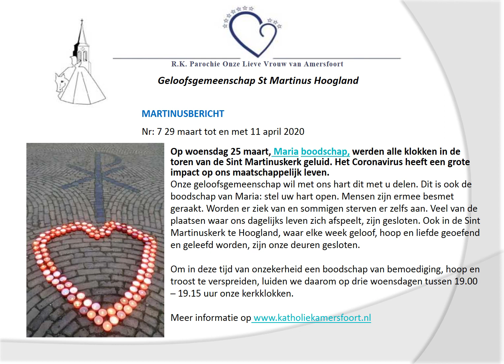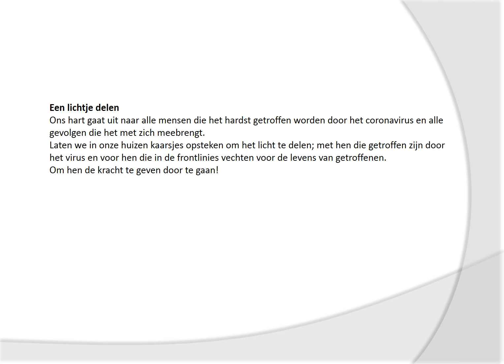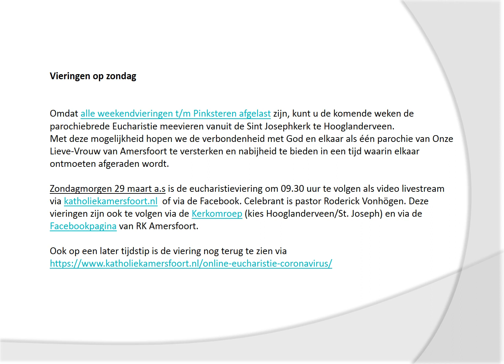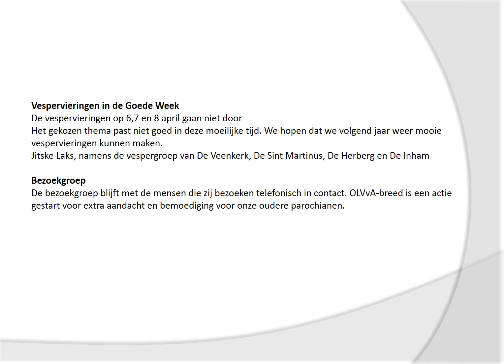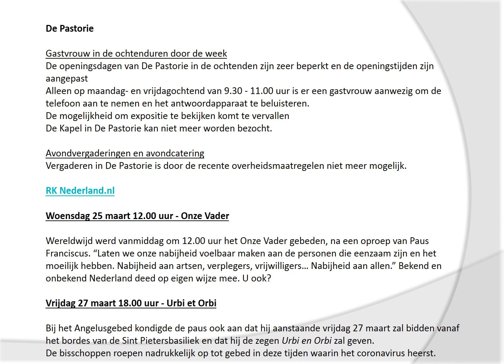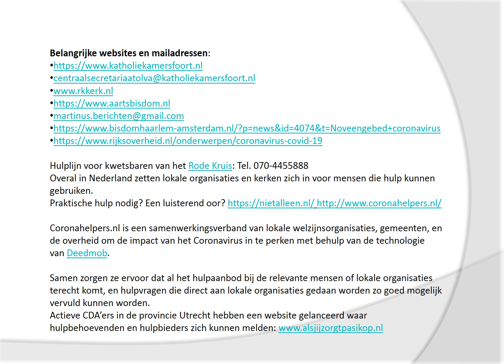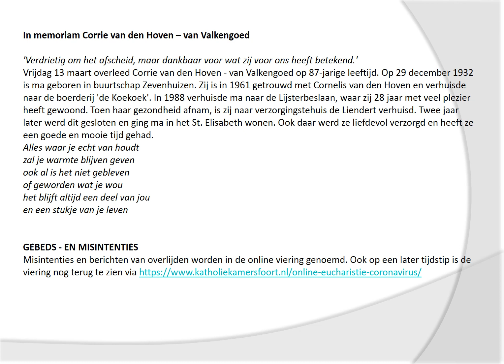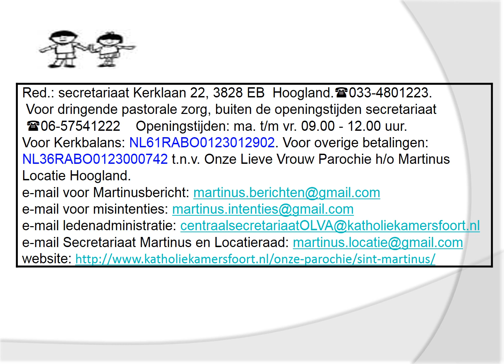Het Martinusbericht (editie 29-03-2020)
In verband met de huidige coronacrises willen we alle parochianen van onze geloofsgemeenschap Sint Martinus benaderen met het Martinusbericht. Dit bericht verschijnt nu wekelijks en is ook te zien op dit kanaal.